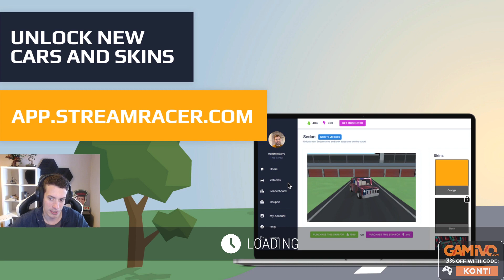Stream Racer #22 (2022.11.20.)